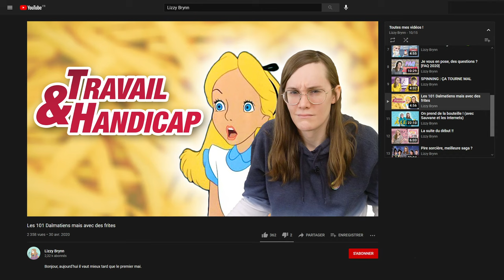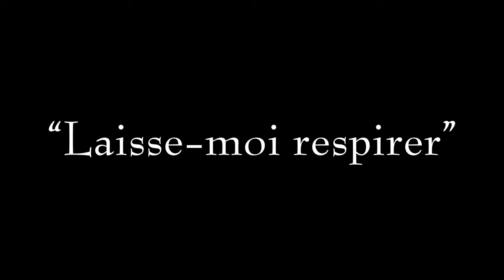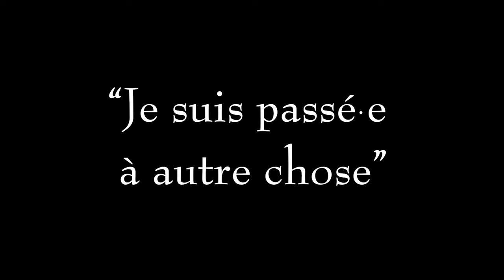Mes conseils pour ne JAMAIS pécho [Amour & Handicap]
Bonjour, aujourd'hui je nécessite de l'affection ; des accolades, des embrassades, j'en désire quotidiennement (Lory Brynn, 2021).

Retrouvez-nous dans la saison 2 d'Astrid et Raphaëlle à partir du 21 mai 2021 à 21h05 sur France 2 !

Crédits musicaux (par ordre d'utilisation) :
Amine Maxwell - Lovely
Atch - Found You
LiQWYD - Lights
Cheel - Blue Dream
INOSSI - Kind Heart
Slynk - Knuckles